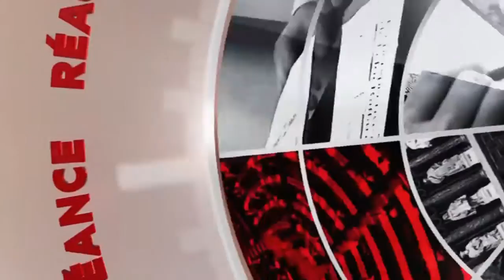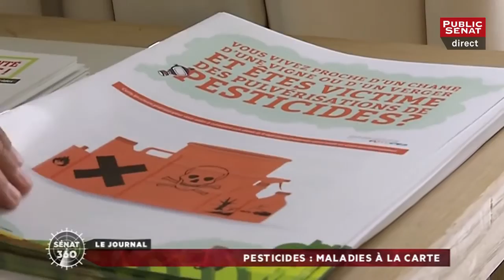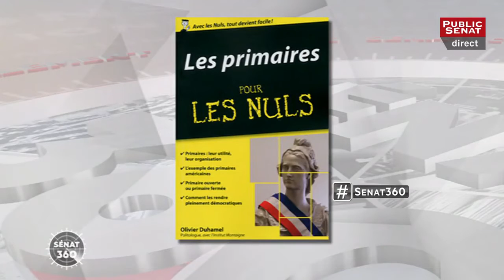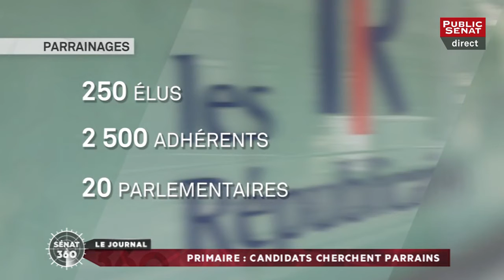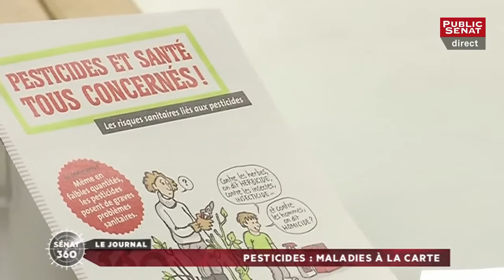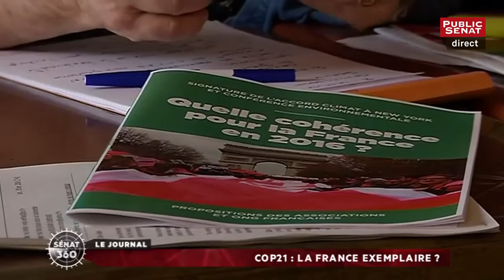Sénat 360 : Migrants / Cop21 / Pesticides (21/04/2016)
Les titres :
Crise des migrants : Un nouveau drame en méditerranée
Cop21 : Le plus dur commence
Pesticides : Maladies à la carte

Avec : Jean-Yves LECONTE, Sénateur (PS) représentant les français établis hors de France
Bettina LAVILLE, Conseillère d'Etat, fondatrice du comité 21
Christian DE PERTHUIS, Professeur associé à paris Dauphine, co-auteur du livre " Le climat, à quel prix
Jean-Louis ETIENNE, Explorateur, médecin
Olivier DUHAMEL, Professeur de droit constitutionnel et de sciences politiques
Yves POZZO DI BORGO, Sénateur (UDI-UC) de Paris
Pierre HENRY, Directeur général de France Terre d'asile
Jérôme RABIER